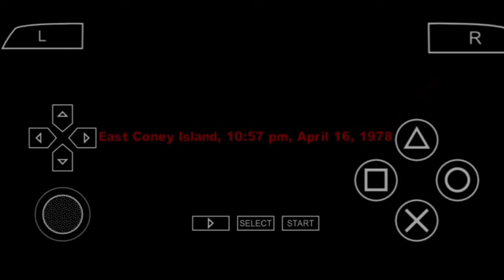Asal Mula The Warrior - The Warrior #12